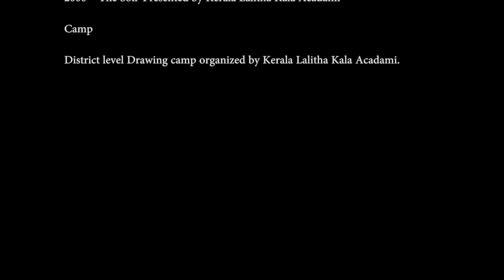ANITHA T K / അനിത ടി കെ | A COLLECTION OF PAINTINGS | Video by Mubarak Atmata | ArtNature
ANITHA T K
1966 - Born in Thrissur

Education

Self thought artist
M A Malayalam Literature, HDC

Group Shows

1999 - 'Kavalmaram', Chithrashala Art Gallery, Lalita Kala Acadami, Thrissur
2002, 2003, 2014 - Participation in State Exhibition, Lalitha Kala Acadami
2007 - Exhibition of Women Painters of Kerala Durbar Hall Art Centre, Kochi. Presented by Kerala Lalita Kala Acadami.
2007- 'Darpun', - A sampling of contemporary feminine imaging from Kerala,
Chaithanya Art Gallery,
2007 - 'Pax' Group Show. Red Frog Gallery for contemporary art gallery, Thekkadi, Idukki, Kerala.
2008 - 'Elephant' Group show, Red Frog Gallery for contemporary art gallery, Thekkadi, Idukki, Kerala.
2017 - 'Rounding the Squire' Reopening Group Show, Dravidia Art Gallery, Fort Kochi, Kerala.

Solo Exhibition

2000 - 'The Soil' Presented by Kerala Lalitha Kala Acadami

Camp

District level Drawing camp organized by Kerala Lalitha Kala Acadami.